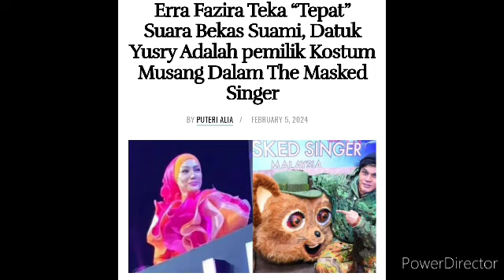Lisa Surihani terkedu! Setelah Erra Fazirah katakan Ini pada Yusry!?😱 Wow! Tak sangka...